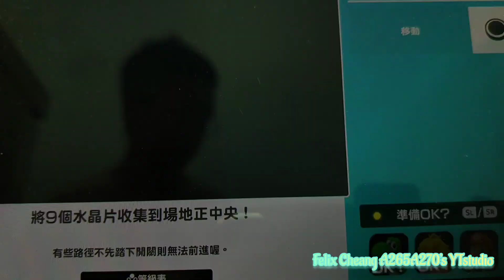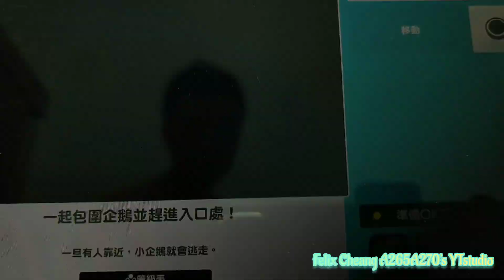Super Mario Party:河川生存戰標準剩於127秒下完成5000米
使用功能製作影片:VideoGuru
已經真係咁辛苦先最終都完成到呢一場嘅河川生存戰嘅遊戲，今次我都係有部分可以有進步空間就係例如攞到最高最好嘅級別係S級，不過睇落都間唔中真係喺呢一場小遊戲當中就攞到A級，即使我都已經玩咗好多場都已經有時都未算係完美都會繼續努力，最終今次我自己終於可以完成到5000米終點都已經有一個合格嘅成績。